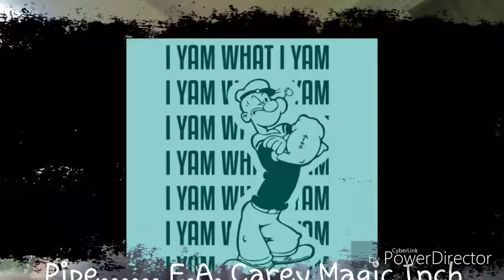Spooky Stories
A couple of stories from my days in the cemetery biz